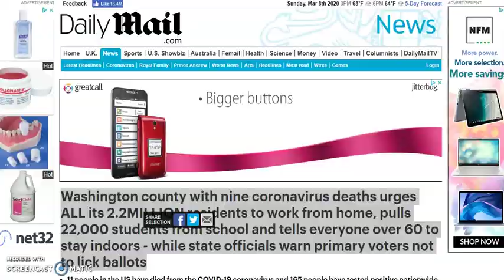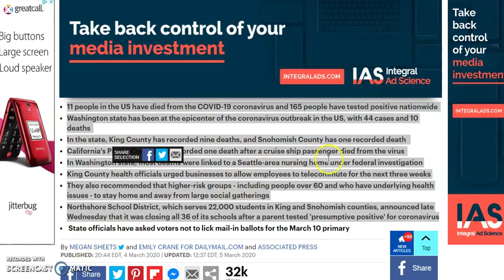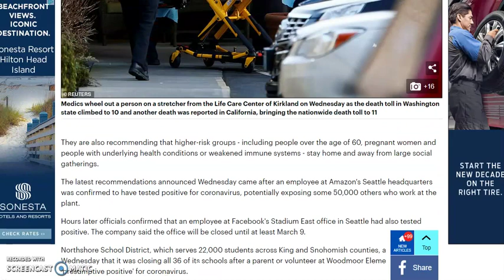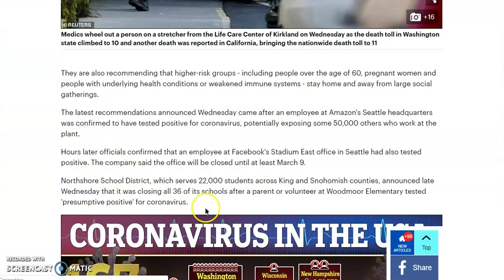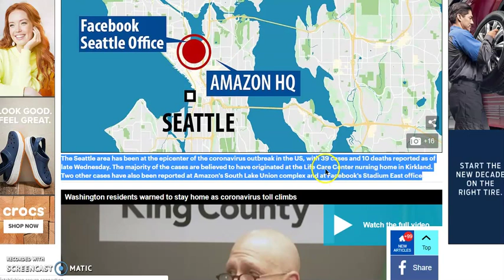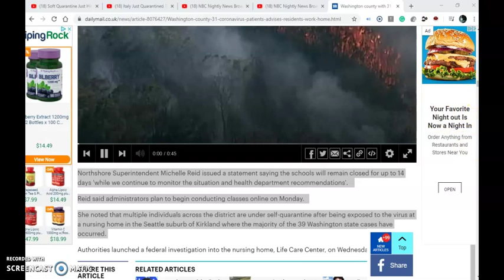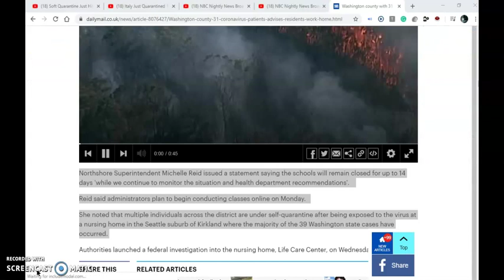Washington State Self Quarantine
Washington county with nine coronavirus deaths urges ALL its 2.2MILLION residents to work from home, pulls 22,000 students from school and tells everyone over 60 to stay indoors.   Businesses urged to allow employees to telecommute for the next three weeks.  They also recommended that higher-risk groups - including people over 60 and who have underlying health issues - to stay home and away from large social gatherings